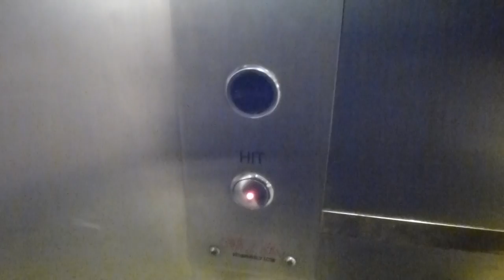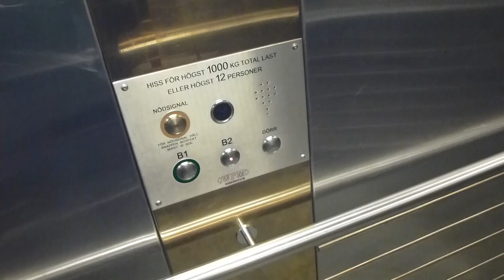Deve Schindler (MB: WPM) Hydraulic Elevator @ Täby Centrum